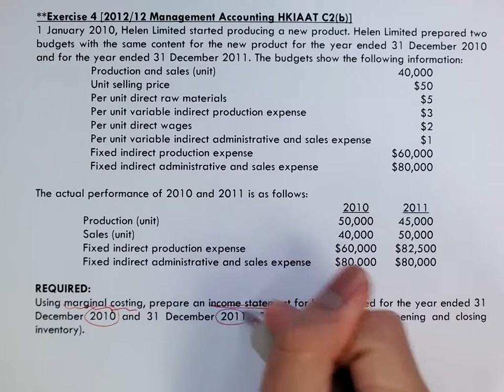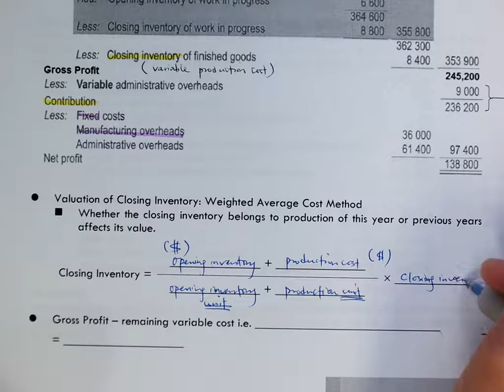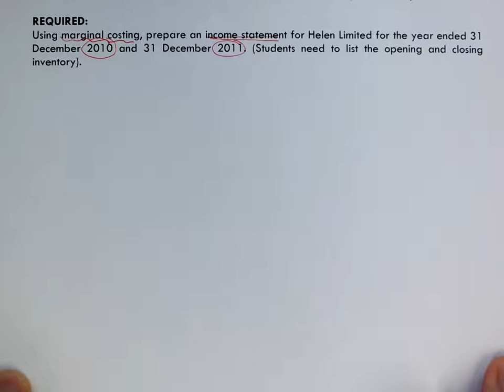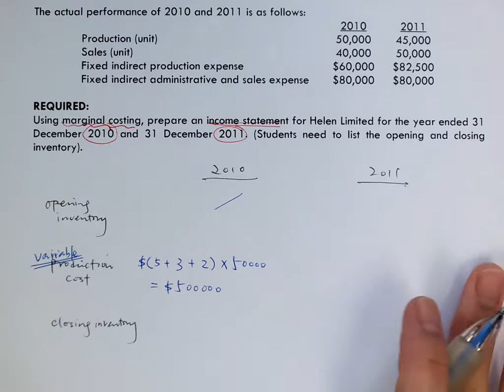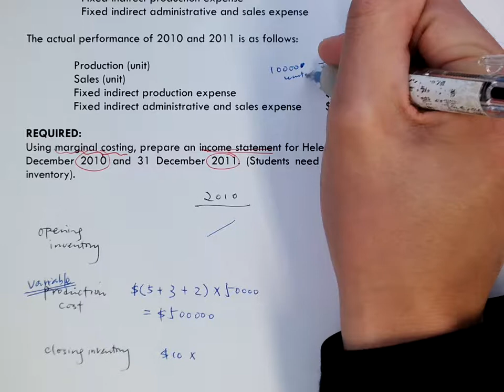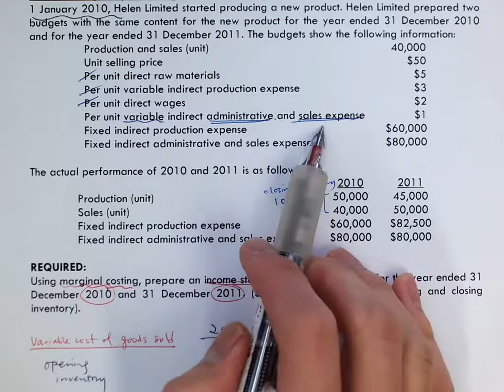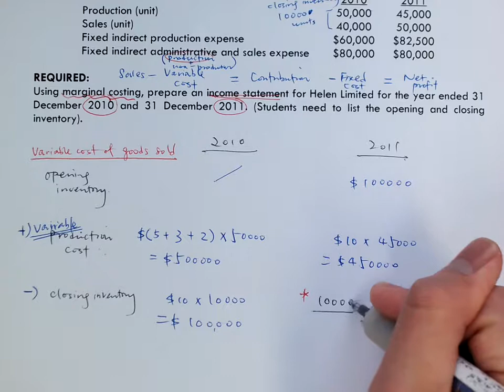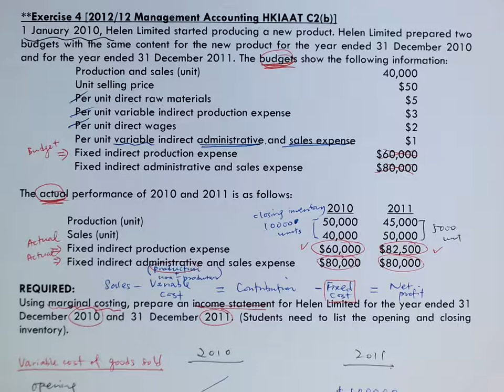Note Set 2BC2_Absorption and Marginal Costing_P.17_Ex4